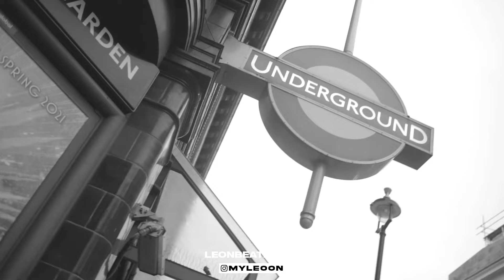Central Cee - Fan page [Music Video] prod by leonbeats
0:00 Intro
0:01 Song